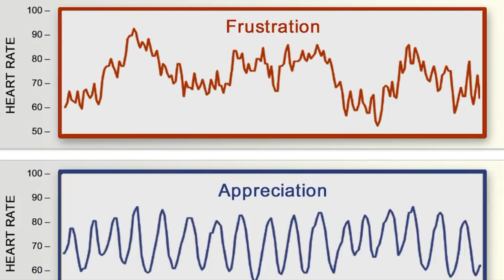Moments of Mass Mindfulness & The HeartMath Institute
Dr Rollin McCraty talks about MOMM and the HeartMath Global Coherence initiative.
The Institute of HeartMath and Global Coherence Project are working together to create healthier, smarter, and stronger human beings. HeartMath has been researching the information carried within our heartbeats for decades, allowing them to see deeper into our emotional response systems. In this interview, Dr. Rollin McCraty discusses the harmonic link between our hearts and their psycho-social environment. He also describes a Global Coherence Project that just might change everything.